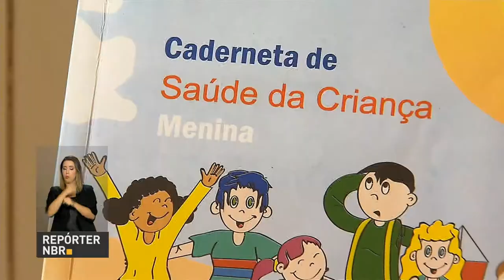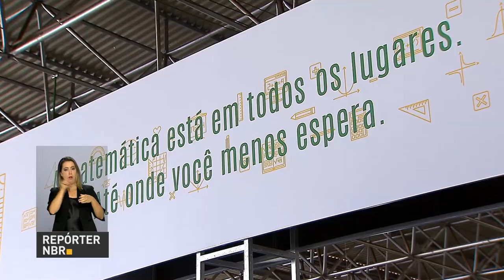BOLETIM REPÓRTER NBR 19h - 24 de outubro de 2017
REPÓRTER NBR 19h - 24.10.17: Brasil não registra casos de poliomielite desde 1989. E mais: feira no Hospital Universitário de Brasília (HUB) promove a prevenção de doenças. Veja também: a matemática está em tudo é o tema deste ano da Semana Nacional de Ciência e Tecnologia.